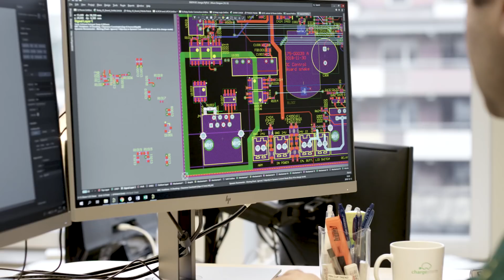WE ARE CTEK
Maximizing Battery Performance isn’t just a slogan – it’s right at the heart of everything we do and every product we make.
It means we push the boundaries of research and development to bring new battery charging technologies to the market.
Our customers expect nothing but the best from our products, whether they’re using them at home, in the workshop, as an essential part of their day-to-day work, or even at the race tracks.
And we’re ahead of the competition because we constantly improve and constantly innovate.
Look around and you’ll see that our entire organisation lives and breathes this approach. Where others have diversified, we remain focused on maximising battery performance.
That’s why CTEK is the global market leader in battery management solutions.